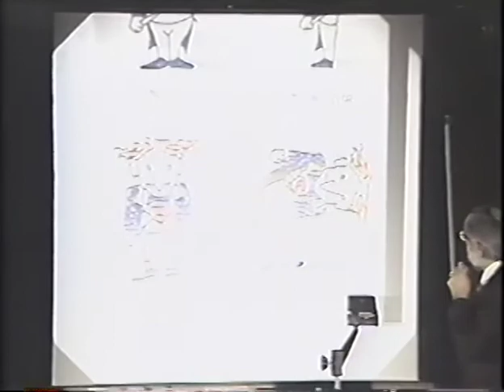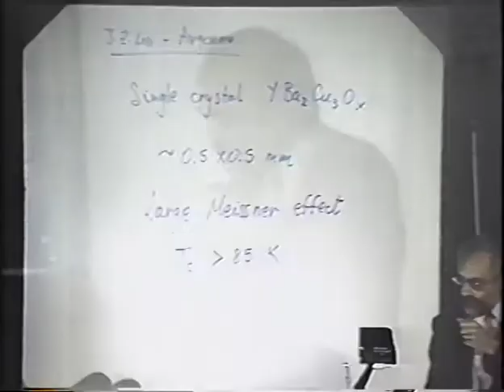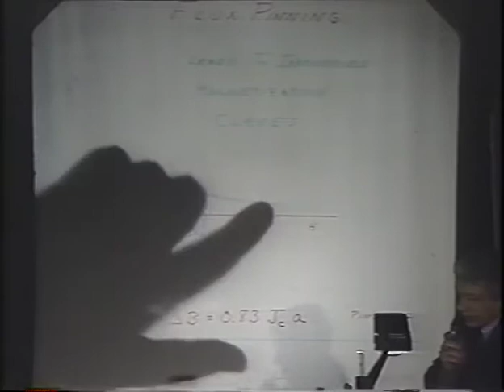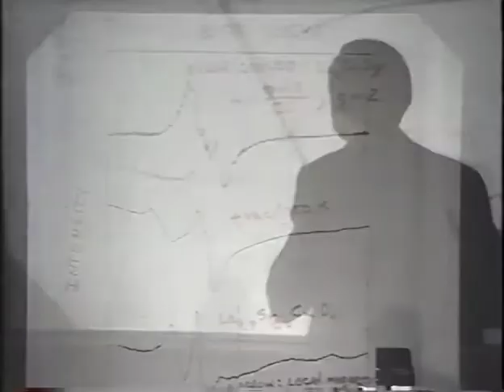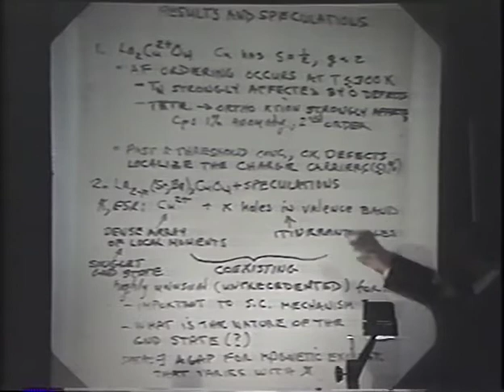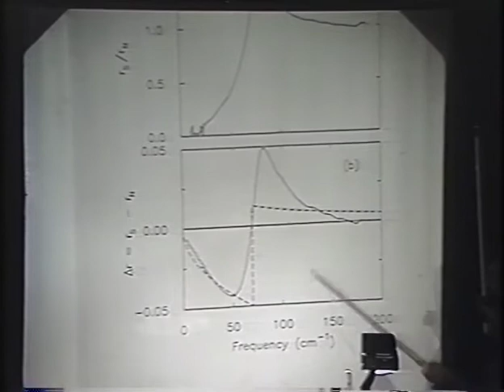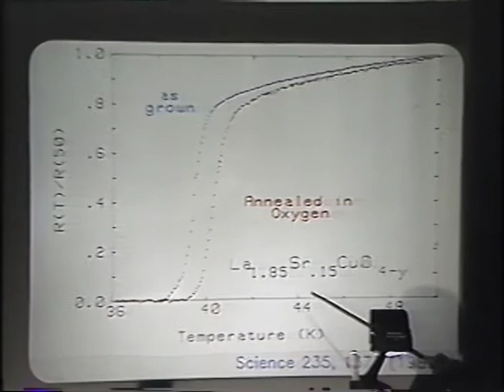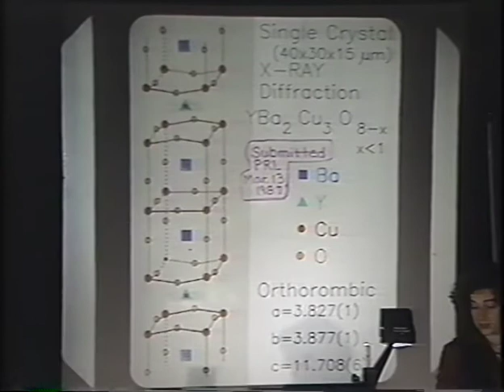Woodstock of Physics: High Temperature Superconductivity (Part 4 of 8)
Speakers include Bob Dunlap, Doug Finnemore, David Johnston, Paul Sulewski, and Laura Greene, followed by a discussion period at the 32 minute mark.